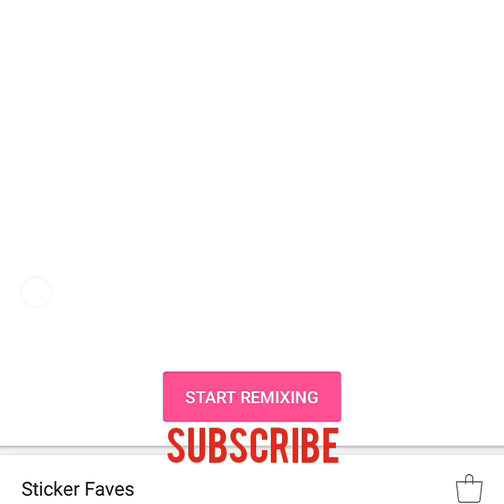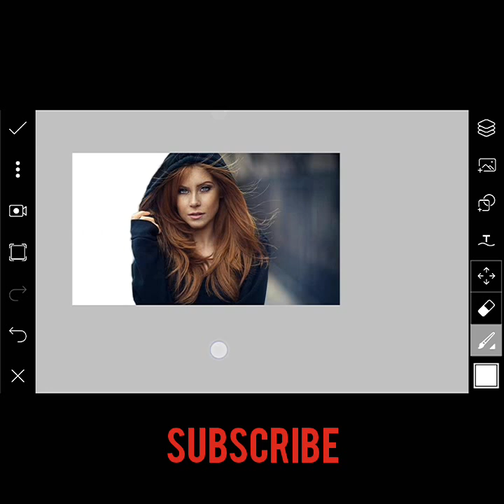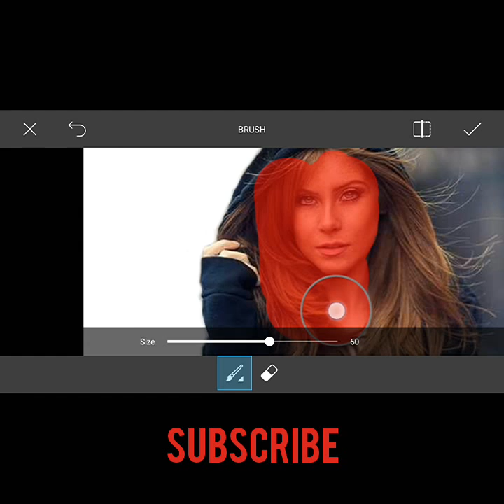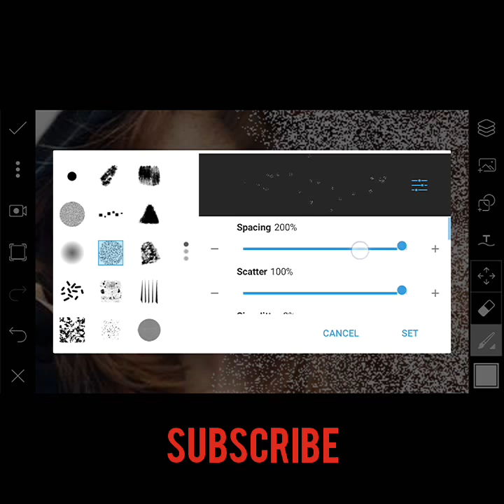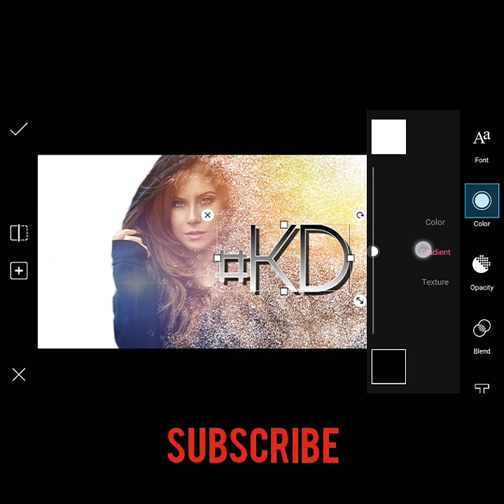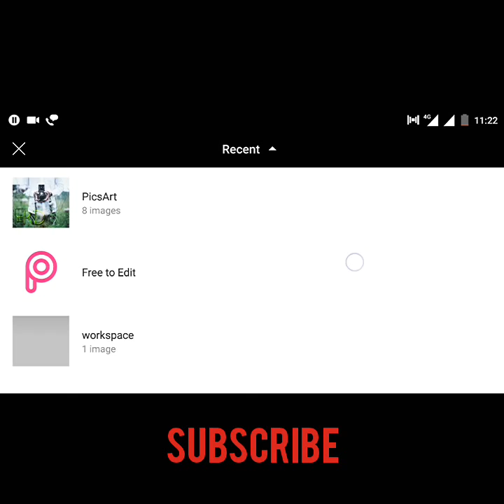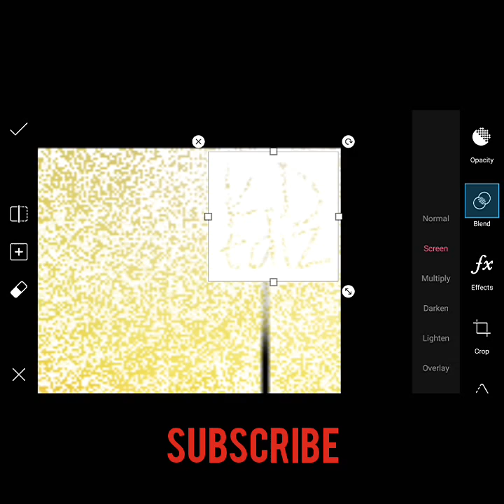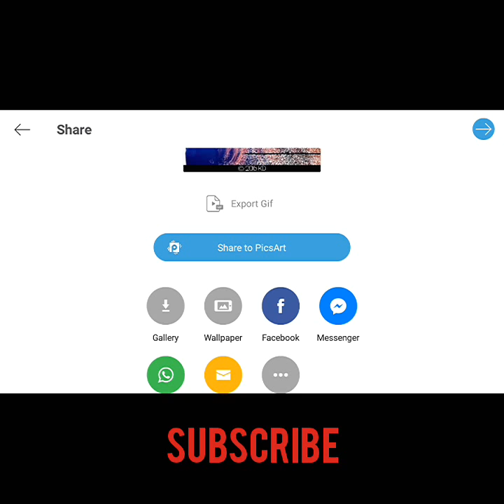Dispersion Effect: PicsArt Edit Tutorial